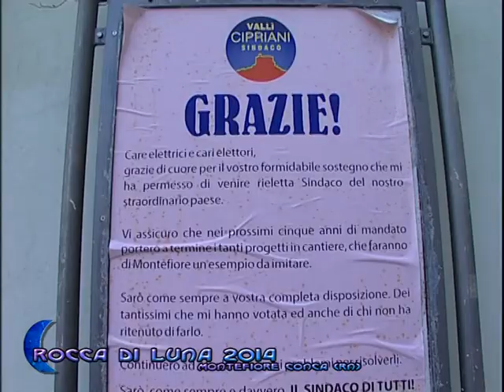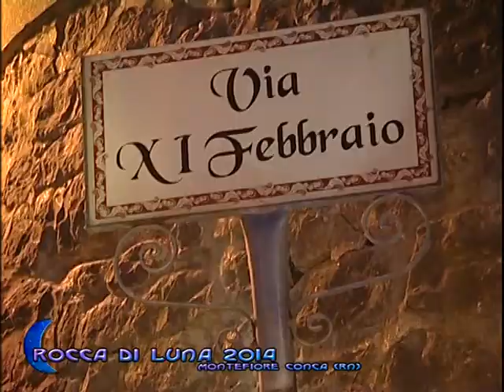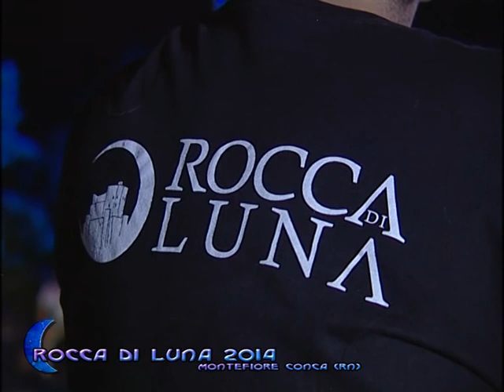ROCCA DI LUNA 2014 -Donna che illumini la Luna- Montefiore Conca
"Donna che illumini la Luna"
Rocca di Luna 2014
Direttore artistico Michele Fenati
Montefiore Conca regala emozioni...
Servizio Tv Nuova Rete 7 Gold